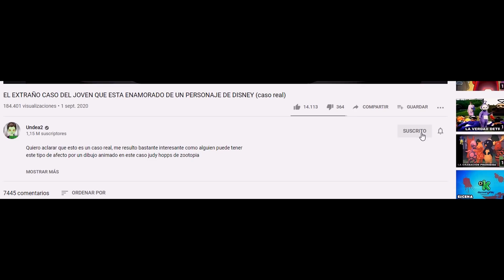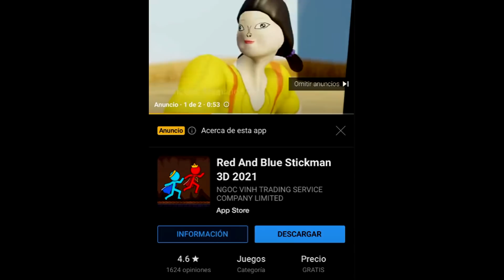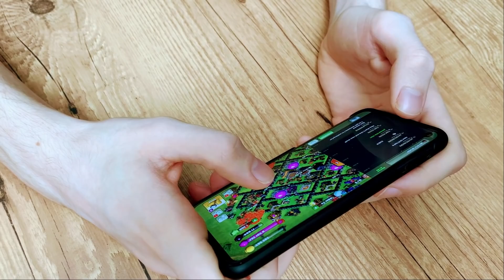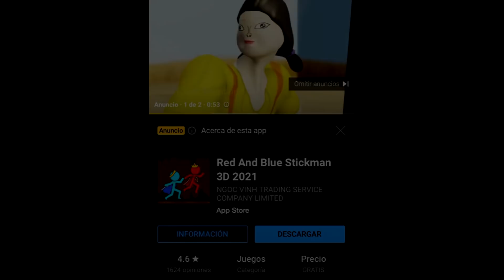EL EXTRAÑO ANUNCIO DEL JUEGO DEL CALAMAR que ESTÁ APARECIENDO EN YOUTUBE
¿Has visto este raro anuncio relacionado a la serie de netflix el juego del calamar?

algunos videos fueron sacados de Videezy.com